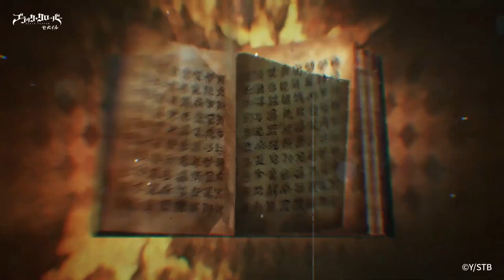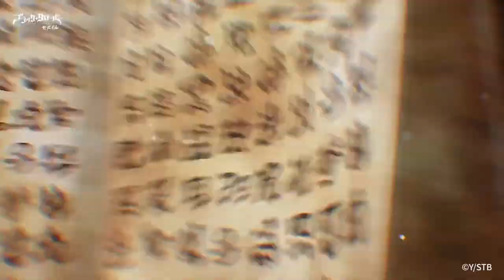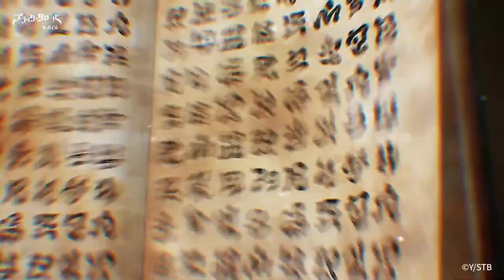BLACK CLOVER MOBILE DATE DE SORTE OFF CBT KR GLOBAL (et encore plus)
SUBTITLE AVAILABLE
BLACK CLOVER MOBILE DATE DE SORTE OFF CBT GLOBAL (et encore plus)